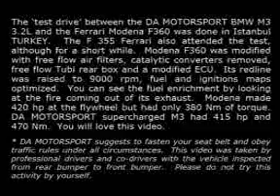Bmw M3 Turbo VS Ferrari 360 Modena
Top Gear - Bmw M3 Turbo VS Ferrari 360 Modena